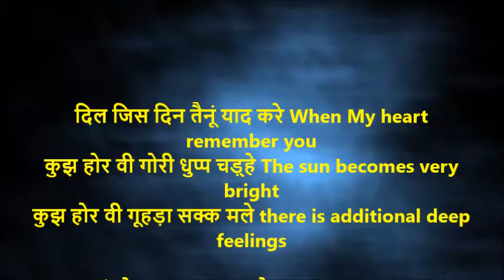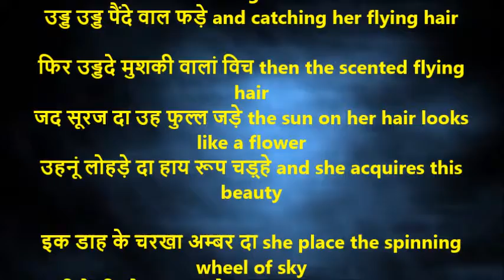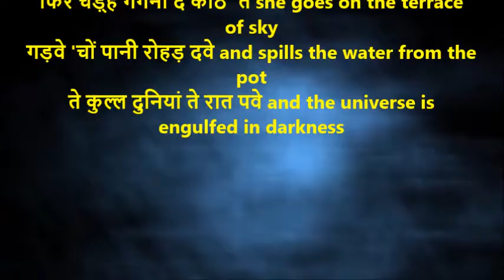Yaad |दिल जिस दिन तैनूं याद करे | Shiv Kumar Batalvi | Yaad With English Translation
दिल जिस दिन तैनूं याद करे When My heart remember you
कुझ होर वी गोरी धुप्प चड़्हे The sun becomes very bright
कुझ होर वी गूहड़ा सक्क मले there is additional deep feelings

बुल्ल्हां 'ते सूहा सक्क मल के Taking those deep feelings
सूरज दा गड़वा सीस धरे and putting pot of Sun on my head
ते पनघट उत्ते आण खड़े I go to the shore and stand these

सूरज दे ख़ाली गड़वे नूं Empty pot of Sun
जद किरनां दी उह लज्ज वले When the rays hit it
खूहां ते पानी बोल पवे the waters of well is like speaking

फिर गोरी कूली देही 'ते Then on the soft fare body
चेतर दी टिक्की घोल मले soap of spring is mixed
लै चुली चुली इशनान करे then taking small amount water she bathes

फिर सीसा लै किसे सरवर दा the taking the mirror of a lake
उह पट्टां दे विचकार धरे she places between her thighs
उड्ड उड्ड पैंदे वाल फड़े and catching her flying hair

फिर उड्डदे मुशकी वालां विच then the scented flying hair
जद सूरज दा उह फुल्ल जड़े the sun on her hair looks like a flower
उहनूं लोहड़े दा हाय रूप चड़्हे and she acquires this beauty

इक डाह के चरखा अम्बर दा she place the spinning wheel of sky
धरती दे पीहड़े आण बहवे and sits on the stool of the Earth
ते कोह कोह लंमी तन्द वले and spins a mile long thread on the wheel

फिर किरनां कत्तदी कत्तदी दा then as she is spinning the rays
परछावां वेहड़े आण ढले her shadow is seen in the court yard
अंगड़ाईआं लैंदी उट्ठ खड़े she stretches and gets up

फिर धूड़ां मल्ले राहां 'ते then she throws dust on the pathways
उह चुप्प-चुपीती आण बहवे and silently sits there
पैड़ां दे लिखे हरफ़ पड़्हे and tries to read the words made by the footsteps

पैड़ां दे हरफ़ पड़्हेंदी नूं while reading the words of footsteps
जद नज़रीं मेरी पैड़ पवे she notices my footstep
उह अक्खां दे विच हंझ भरे and tears come to her eyes

फिर चड़्ह गगनां दे कोठे 'ते she goes on the terrace of sky
गड़वे 'चों पानी रोहड़ दवे and spills the water from the pot
ते कुल्ल दुनियां ते रात पवे and the universe is engulfed in darkness